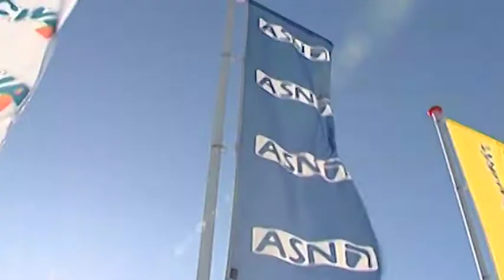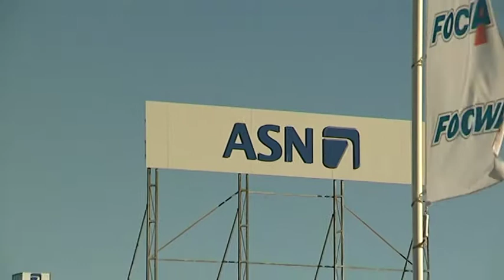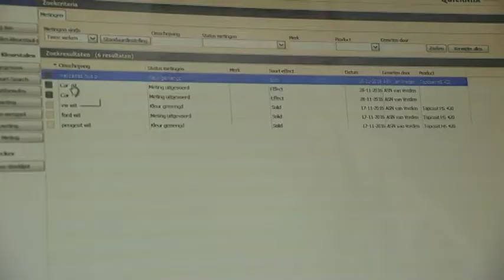BusinessPoint - Special ASN Autoschade